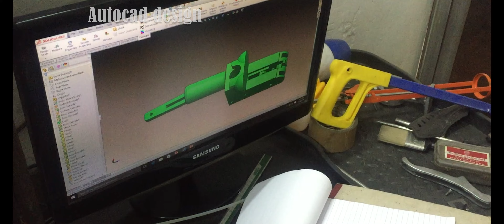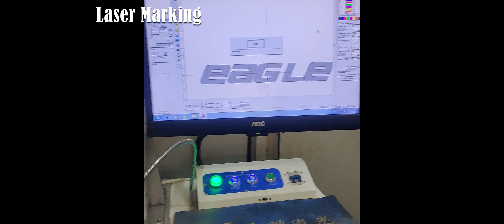SANTOKHOO GUN WORKS | EAGLE | 12 bore BL Shotgun | HOW TO LOAD & DISASSEMBLE & ASSEMBLE | EP 1 | 4K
SANTOKHOO GUN WORKS
12 Bore BL Shotgun Manufacturers
Best in class Shotgun Manufacturer in INDIA